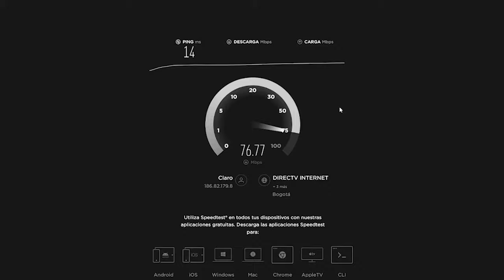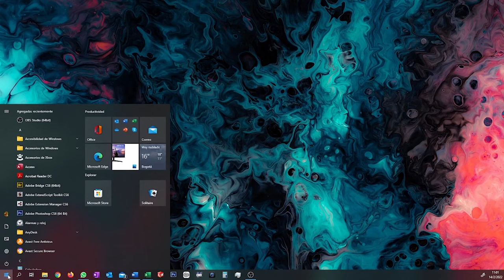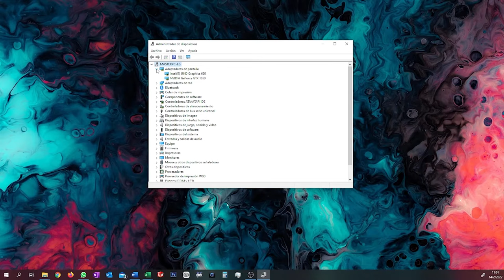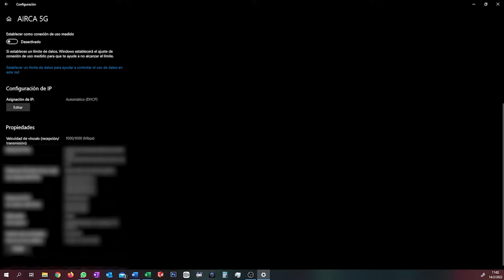⛔Internet lento o limitado? ⛔No llega la velocidad contratada? ✅Prueba esto!!!... 😱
Con las nuevas velocidades que manejan los operadores de internet en muchos países han llegado nuevos problemas. Cuellos de botella en internet que limitan la velocidad del mismo, en muchas ocasiones no es problema del internet en sí, sino de la configuración de nuestros equipos. (especialmente en windows 10) modificaciones que podemos hacer en la opción velocidad y Duplex.

Tarjetas de red antiguas que no son dual band y no permiten que nos conectemos a la red de 5Ghz, como ocurre en laptops HP como el mio, que no es el más antiguo pero que tiene una velocidad terrible. Configuración del hardware que solo nos deja pasar 100Mb, problemas solucionables rápidamente, y que nos van a mejorar nuestra experiencia con las nuevas velocidades disponibles de internet.

El dispositivo que uso en el video es el TPlink Archer T3U AC1300, una tarjeta de red inalámbrica externa USB 3.0, SOLUCIÓN para aquellos que no quieren desarmar el PC portátil (Laptop) para cambiar la tarjeta de red inalámbrica.

Hay esperanza para el internet lento en windows 10, o también si tienes un wifi lento en estos momentos.

Espero que este video les ayude. 😀